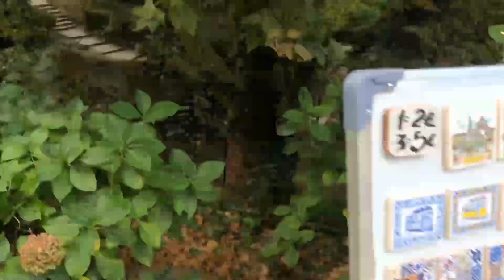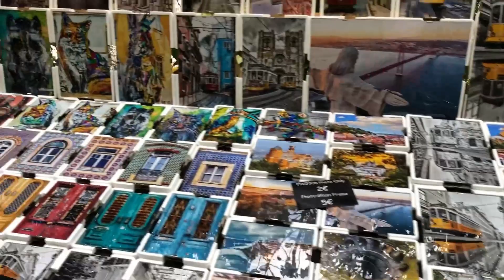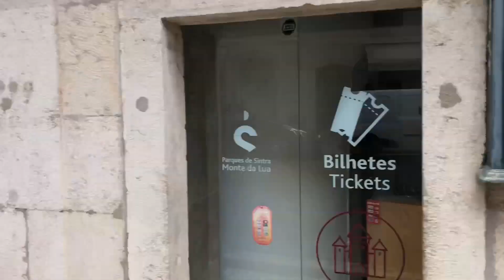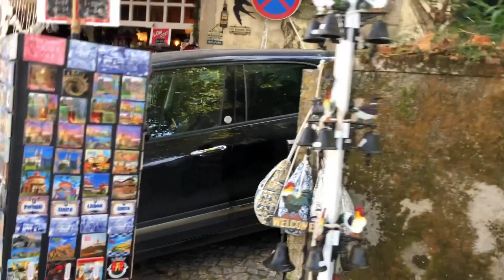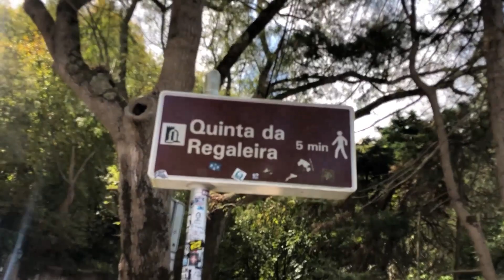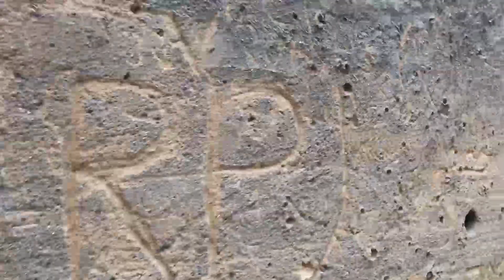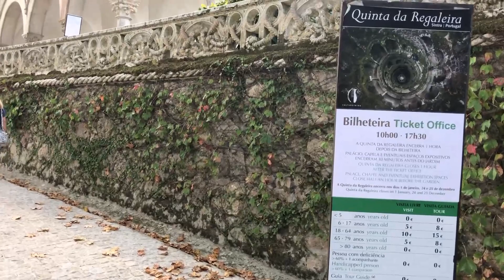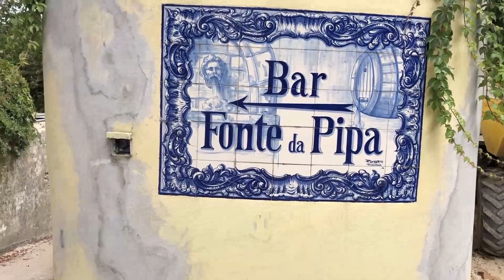Sintra Portugal 2020 Part1-Moors Castle -Cabo da Roca-سینترا پرتغال قسمت1 قلعه مورس ها🇵🇹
✅ This is my visit to Sintra Portugal and the Moors castle Also the Cabo Da Roca the most western part of Europe continent .
The beautiful city of Lisbon Portugal during the corona pandemic 2020.I followed the pandemic protocols in every step of the trip.